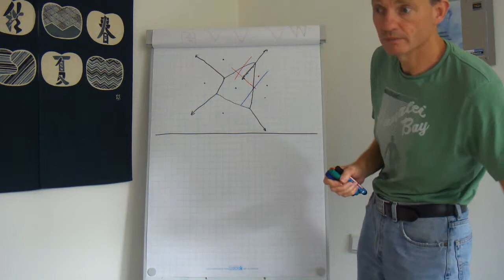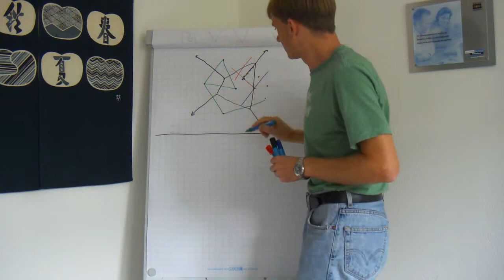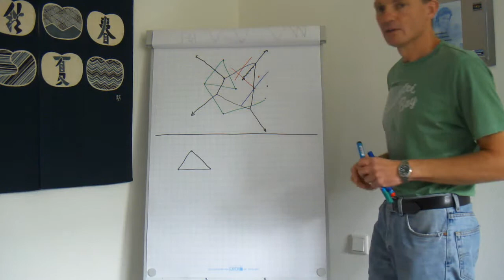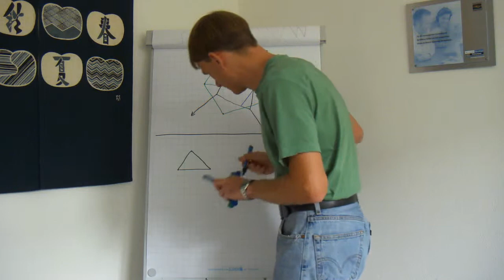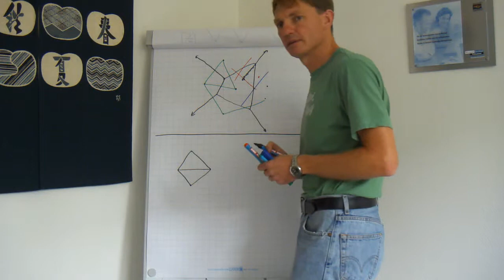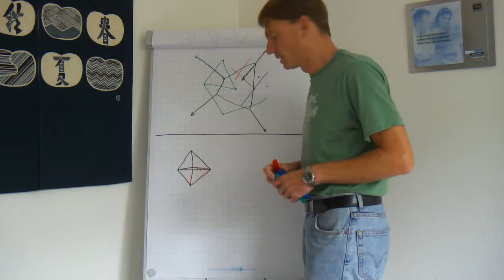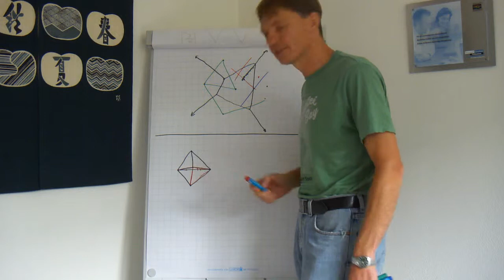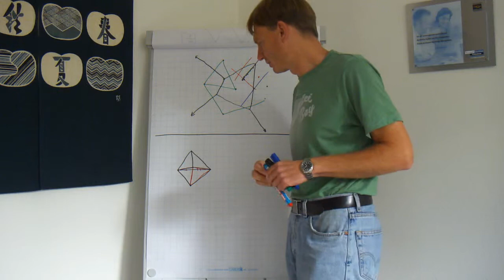Inkrementelle Berechung des Voronoi-Diagramms (via Delaunay)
Erklärung eines inkrementellen Algorithmus zur Berechnung von Voronoi-Diagrammen. Tatsächlich wie die Delaunay-Triangulierung erstellt, und daraus dann in O(n) Zeit das duale Voronoi-Diagramm. Das Beispiel ist nicht ganz so sehr gelungen, auch sonst leider etwas "holprig" (aber momentan keine Zeit für Neuaufnahme).